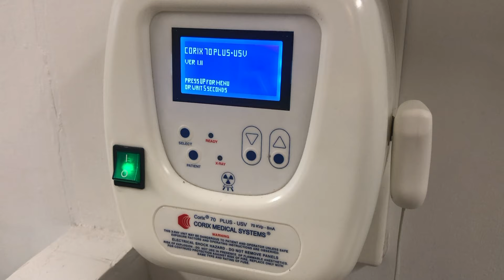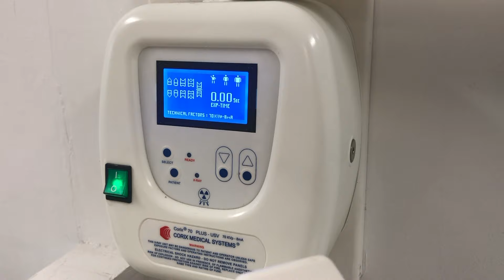TOMA DE RADIOGRAFÍAS PERIAPICALES PASO A PASO 👣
Mediante la técnica de bisectriz, que es la que uso, les explico paso a paso de forma fácil cómo tomar radiografías periapicales de cada uno de los dientes.

Deja tu suscripción y tu like!